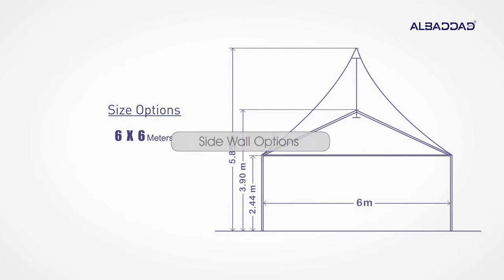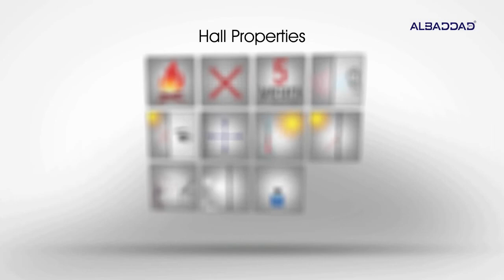خيمة القبة - البداد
البداد العالمية أكبر مصنع على مستوى العالم حائز على شهادة ISO وشهادة جينيس للأرقام القياسية لأكبر مستودع في العالم علامة الجودة ضمن المواصفات العالمية وهي أكبر شركة عربية منتشرة في مجال تصنيع القاعات والخيام والبيوت الجاهزة الألومنيوم والشعر ومواقف السيارات والمفروشات وفروعها (الإمارات - السعودية -- قطر -- ) وخدماتها تشمل جميع أنحاء العالم